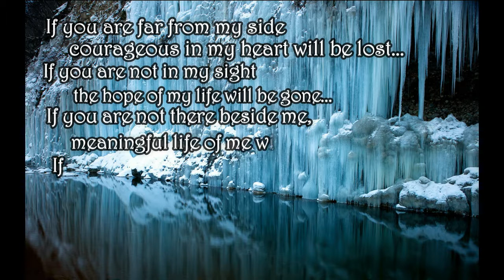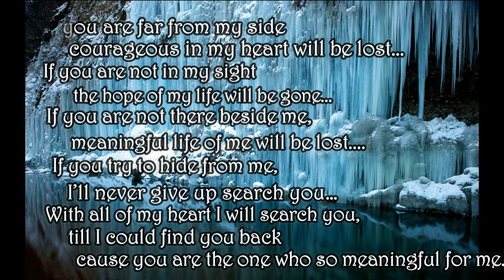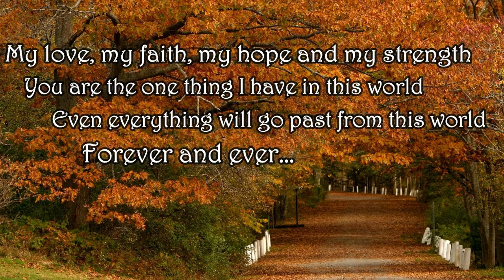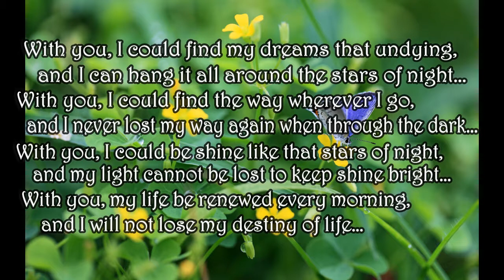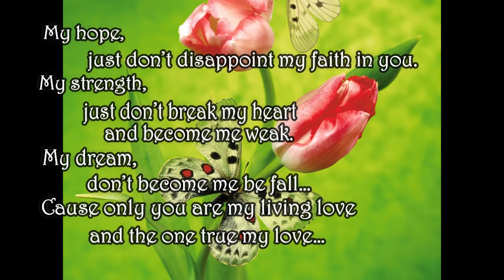Love Letter And Romantic Poem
I am a poetry, and I love my job, so I edit some of my favorite poems... and I took music from relaxing music... And if you love my poem, please, like my video and give comment, and don't forget to subscribe me, so you all can find loving surprise from me every day, and I will appreciate it... thank you so much, everyone... and I hope i can see you tomorrow, I will stay here everyday, at 7:00 am +7gmt...